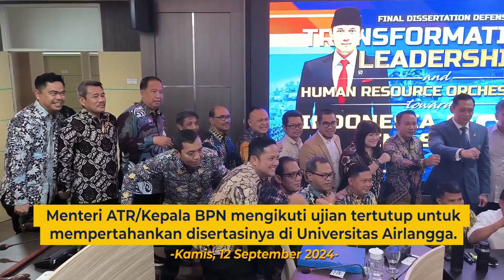[ATR/BPN UPDATE] EDISI 7 - 13 SEPTEMBER 2024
Repost kementerian.atrbpn

Untuk memulai pekan ini, yuk simak bersama kegiatan Menteri ATR/Kepala BPN, Agus Harimurti Yudhoyono (AHY) dan Wakil Menteri ATR/Wakil Kepala BPN, Raja Juli Antoni selama satu minggu ke belakang melalui ATR/BPN Update berikut ya Sob☝🏼